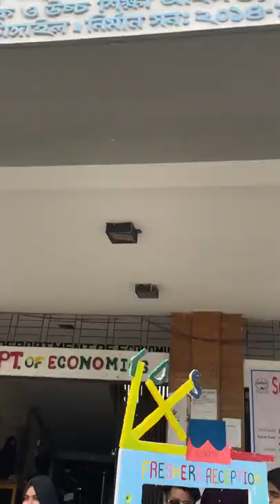Govt. Saadat College Orientation Program 2022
Video Credits : Sifat's Paradise